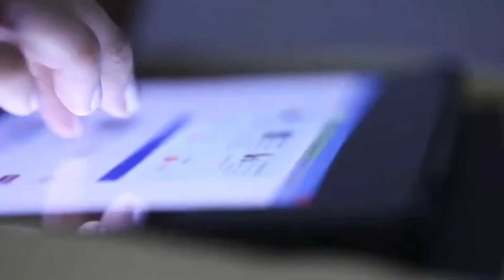6 November 2021